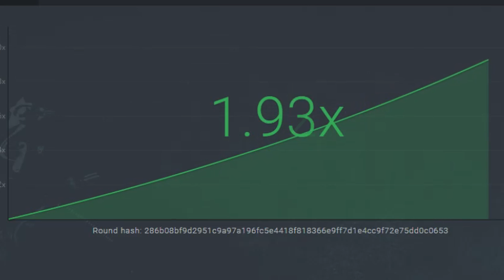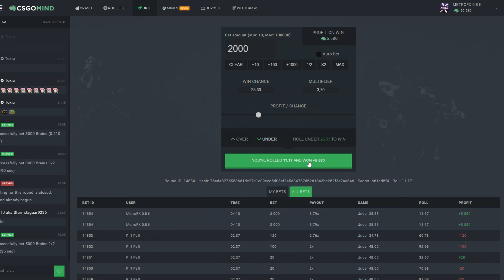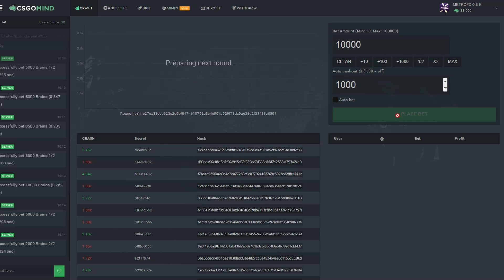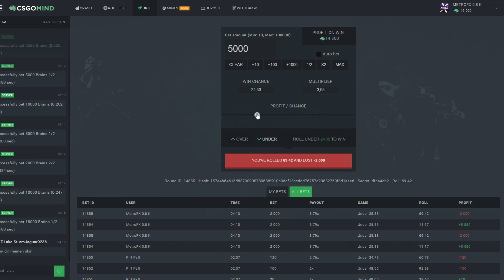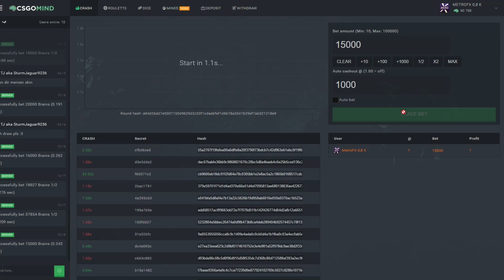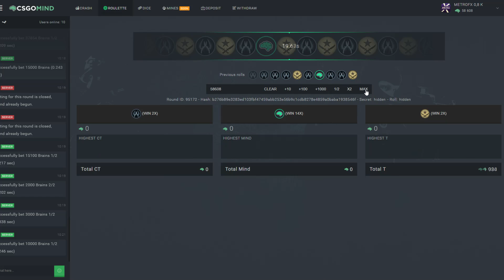HOW TO TURN 18$ TO 120$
: Use code Metro